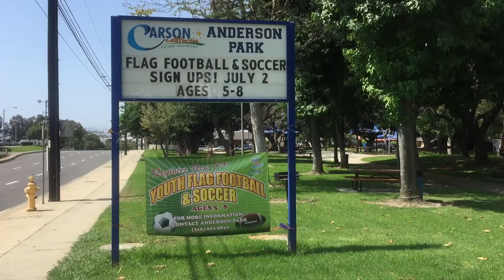- Anderson Park, Carson, California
Tennis courts, playground